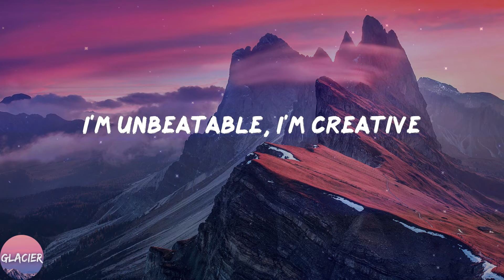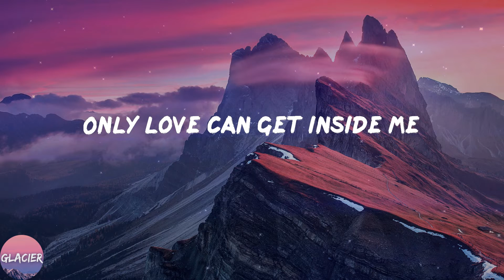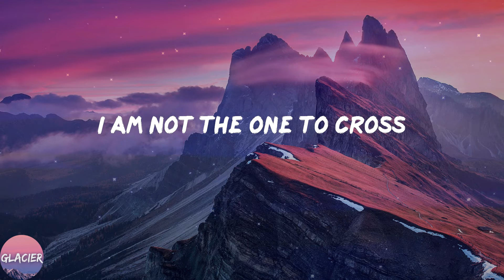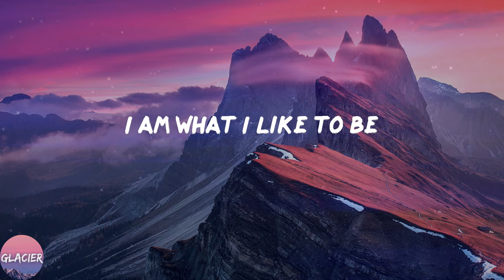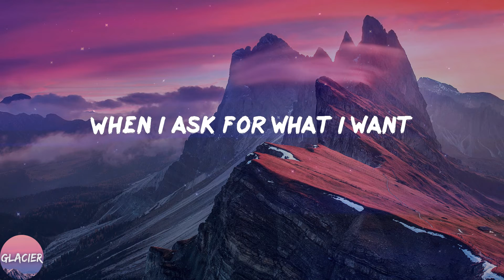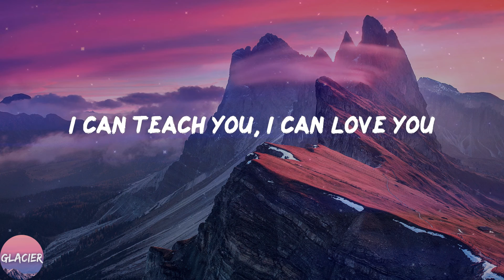Emmy Meli - I AM WOMAN (Lyrics)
🔥Lyrics:
If you got it going on
If you got it, got it, got it, got it, got it going on
Got it on going on, ya
(Got it, got it, got it, got it, got it going on)
I am classy, I am modern, I live by my own design
I could make your goosebumps raise
I feel what I want and somehow it finds me
Somehow it finds me
Got it, got it, got it, got it, got it, got it, got it
(Got it, got it, got it, got it, got it going on, yeah)
Got it, got it, got it going on
Got it going on, got it going on, got it going on